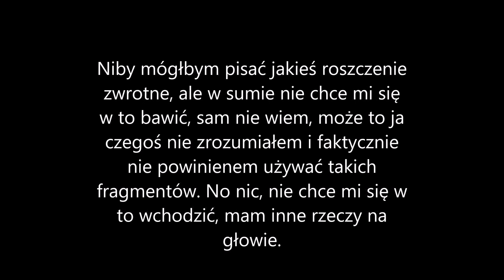Top 13 seriali animowanych - reupload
No niestety głupia sytuacja wyszła,  ale czasami tak bywa.